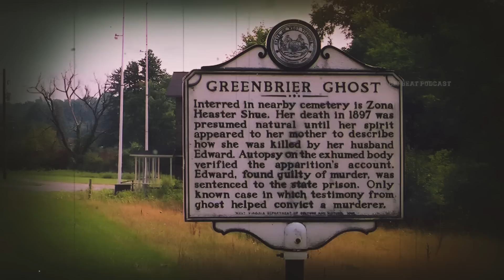जब भूत अपने कातिल को सजा दिलवाने वापस आया | Greenbrier Ghost Case | Offbeat Podcast 65